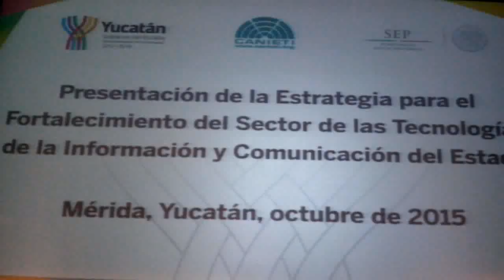Yucatán, centro de conocimiento global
Secretario de Educación. Aurelio Nuño Mayer